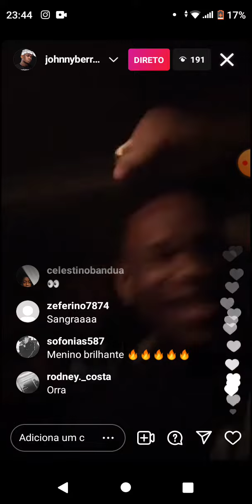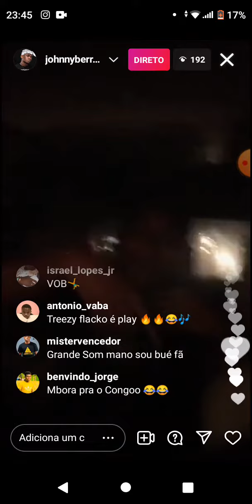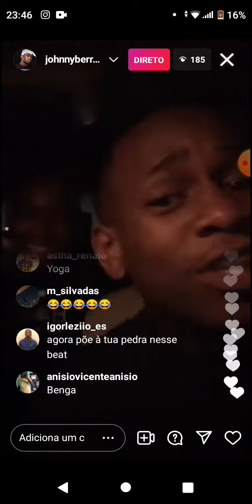JOHNNY BERRY| TREEZYFLACKO PIC🔥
Deixe o teu gosto no vídeo e Subscreve-se no meu cana